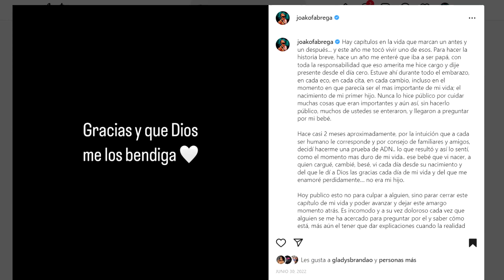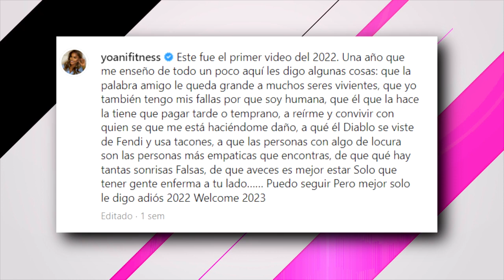💣LIZA HERNÁNDEZ Y YOANI 🤬 ¿POR QUÉ LA GU3RRA NO PARARÁ EN EL 2023? | LA MORDIDA